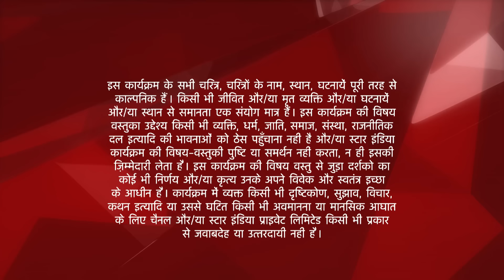इस प्यार को क्या नाम दूँ? | Honeymoon special moments! - Part 1